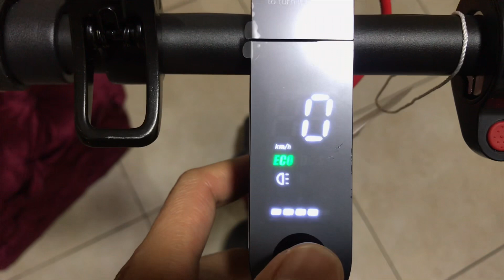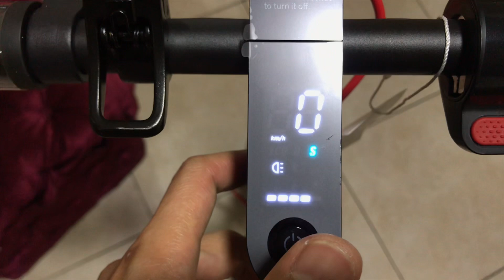Review&Unboxing of the New Xiaomi M365 Pro e-scooter! (Filipino version 1.0)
Isa na namang brand new item ang ating i-uunbox! Ang bagong labas na Xiaomi M365 Pro e-scooter! Isang economical rode na talaga namang magugustuhan ng parehong bata at isip-bata (syempre pati ng matatanda!) Kaya ano pang inaantay mo jan. Magtatanong tanogn ka na kugn sino ang naghahanap ng tagalog review ng escooter na to at sabay sabay niyong panoorin ang ating hanep na hanep and fresh from the oven natin na video!

Huwag niyo na ring kalimutang i-like ang video at magsubscribe sa ating channel!

Sa mga mahilig jan sa poetry at hugot may FB page din po ako ng mga sarili kong kinompose na mga tula paki-visit at like na lang din ng FB page ko

Bukas na po ang ating online store, “My Panda Store”. Silipin niyo na at i-check nag mga legit na items sa abot kayang halaga. Baka mamay isa ka sa mga lucky sizes natin jan na makakbili ng bagsak presyong sapatos, medyas at kung anu-anu pa. Paki-visit at like na din po ng My Panda Store sa FB.